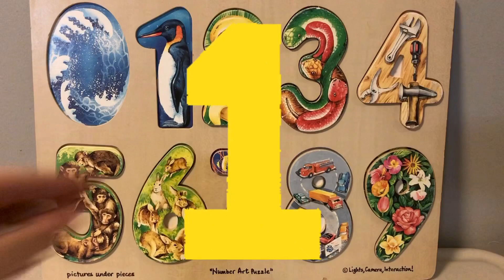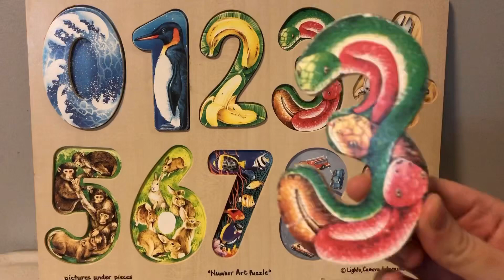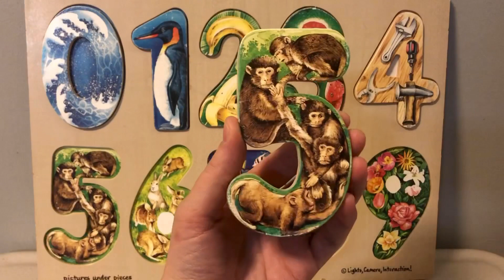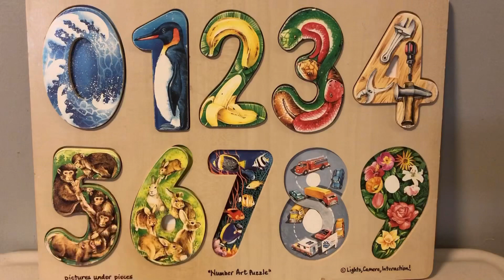Counting Numbers Puzzle - Educational Video for Kids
Learn how to count with this fun puzzle for kids!